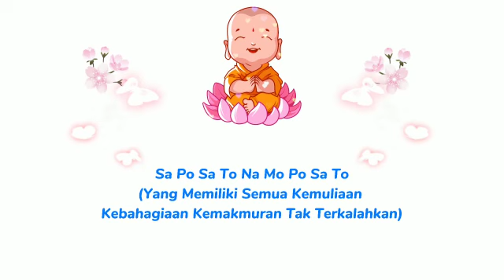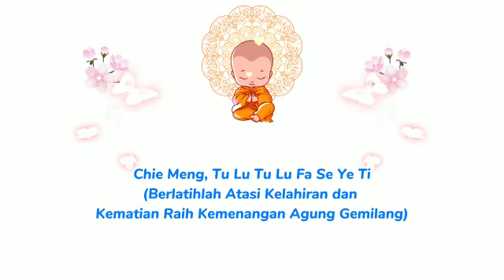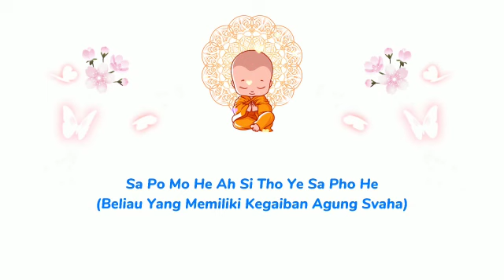Ta Pei Cou